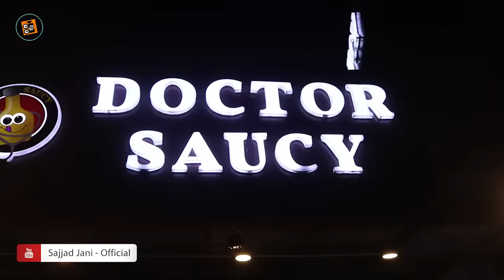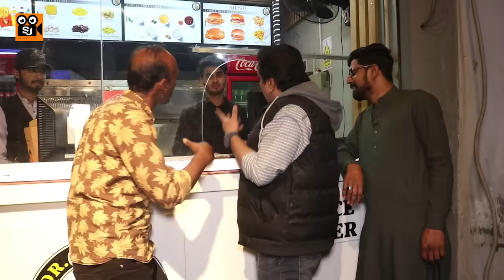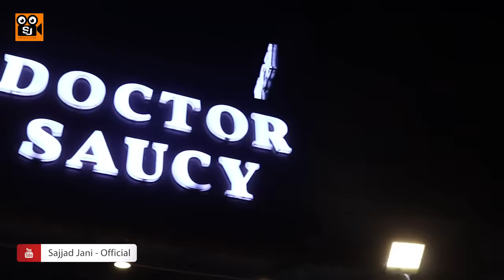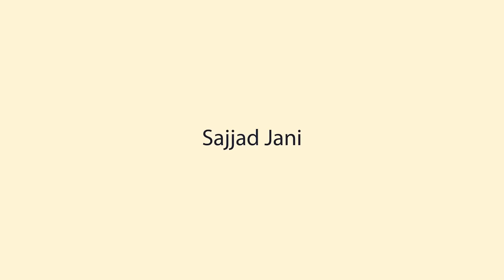Doctor Saucy Wazirabad - Sajjad Jani Official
Camera Team : Waqas & Awais
Producer & Editor : Awais
Production : Sajjad Jani